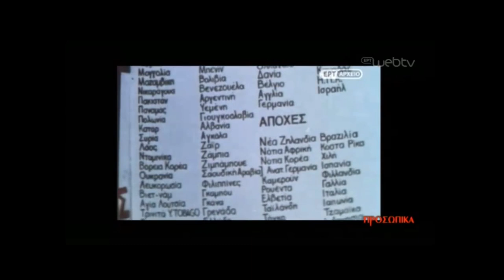Melina Mercouri, Minister of Culture - UNESCO in Mexico, July 29, 1982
On July 29 1982 Melina Mercouri, Greek Minister of Culture and Sports, addressed the World Conference on Cultural Policies, organized by UNESCO in Mexico, telling that the Parthenon Sculptures must be returned to Greece

Melina Mercuri's talk In English

In Greek

 Video  from the second part of "Tribute to Melina Merkouri"
 "Προσωπικα" (=Prosopika) TV broadcast - ERT1 TV Channel 12 of May 2019